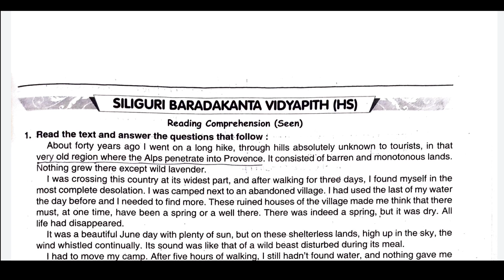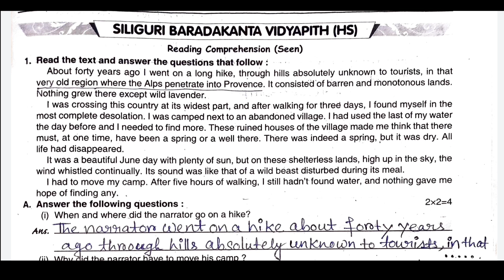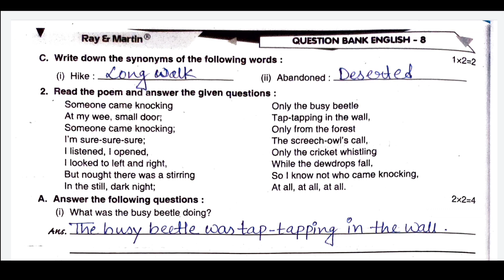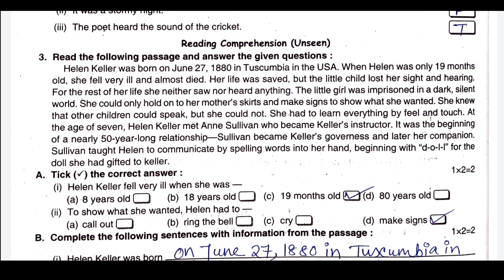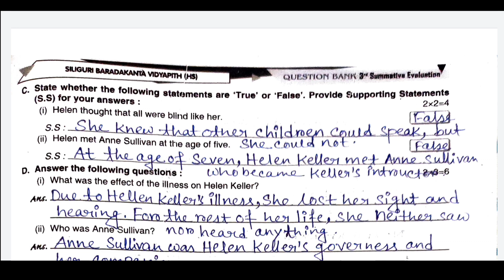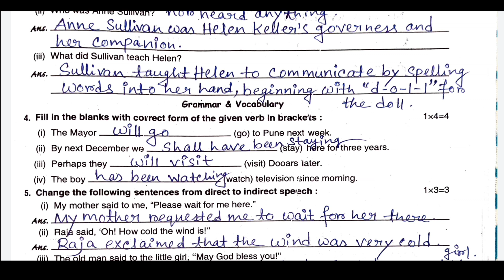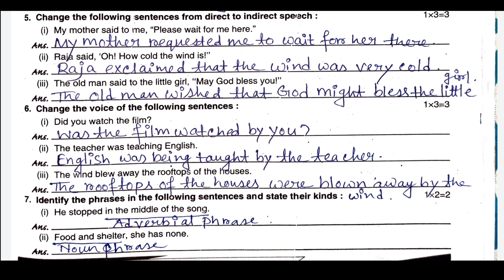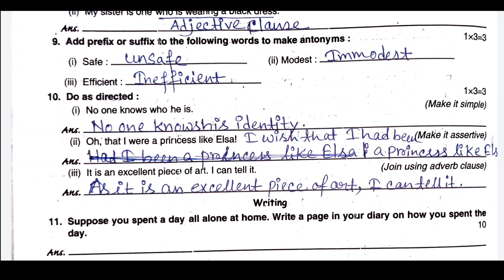Ray And Martin Question Bank 2024 | Class 8 English Third Summative Evaluation Page No 241